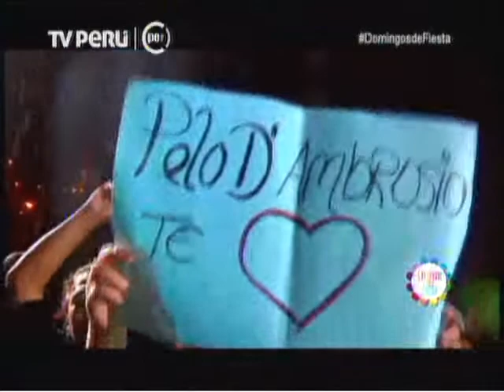Pelo D'Ambrosio en Vivo Domingos de Fiesta TV Peru 2015 COMPLETO 480p